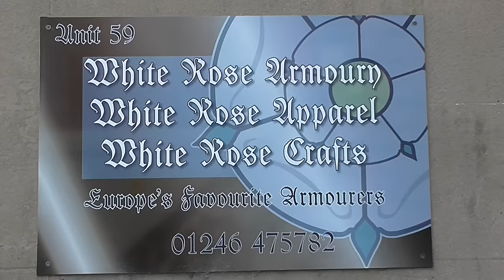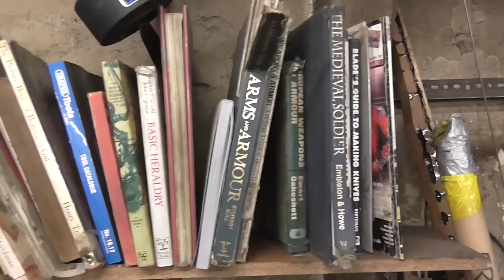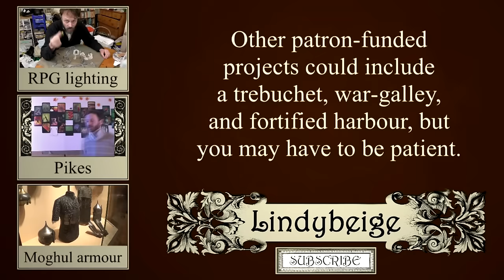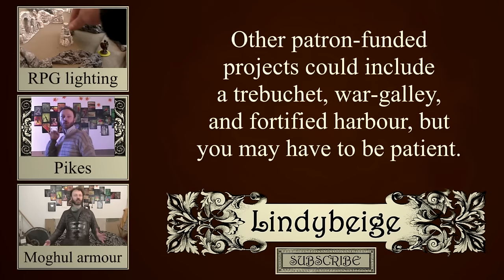At the armoury for my new suit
I have commissioned a suit of plate armour, thanks to the generosity of my patrons.  My first trip to the armourer.

Chesterfield is today in Derbyshire.  One travels through Yorkshire to get there from where I live.

This is the start of a rather exciting project, and I hope to get lots of videos out of it.  There will be videos about the design, the making, the individual bits, how it all goes on, what goes under it, and once it is finished, on how it functions, and I expect to make some videos of me in it going to the supermarket, riding a bike, and doing other things that people suggest.  I'm not sure that rock-climbing in it is a good idea.  The armourer, Dave Hewitt is busy for some months making a reproduction of a suit of Henry VIII's armour for the Royal Armouries, so there won't be much to see until early spring next year.

And yes, I am well aware that there are those who will scoff at my use of terms like 'suit of armour' and will insist that I say 'harness'.  Thing is, 'harness' does not conjure up in most people's minds a knight in shining 15th century armour.